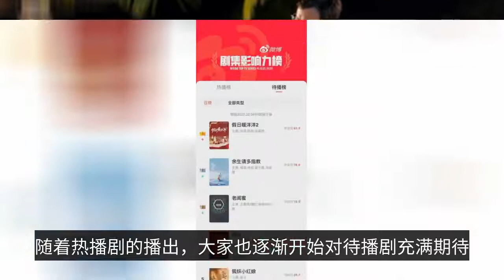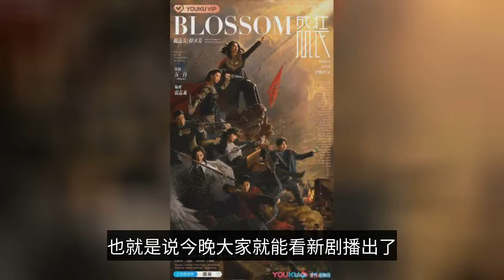The top 5 drama influence list, Xiao Zhan's "The Rest of Your Life" retreated to the second place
Just after the New Year holidays, I'm sure we all feel differently about our holidays. The holiday is the time for everyone to reunite and enjoy together, and in the just past New Year holiday, the most noteworthy is the entertainment industry's several hit dramas. With the airing of popular dramas, people are gradually starting to look forward to the upcoming dramas. There are currently a total of 5 pending dramas with high influence, these 5 dramas, many of which have long been filmed, only to be broadcast late. top5 - "Fox Demon Little Red Queen" "Fox Demon Little Red Queen" is an animated film, its broadcast and cartoon click rate are very high. It has not only reaped an excellent market, but the audience's reputation for the quality of the animation is also excellent. And "Fox Demon Little Red Queen" is a show with a relatively new theme, which is liked by everyone. It mainly tells the animation of the love story between human and demon, and can be called one of the masterpieces of national comics at the moment. top4 - "Dress Up" "Dress Up" stars Song Jia, Chen He, Yuan Yong Yi and Zhang Chao, among others. Dress Up" is a drama directed by 500, written by Lei Zhilong and starring big names like Song Jia and Chen He. The drama is tentatively scheduled to air on February 7 on Eastern TV. Its posters alone will already know the style of the drama! The newest and most popular of these is the "Old Girlfriends", which stars Wang Fuli, Pan Hong, Song Xiaoying and Ma Yujie. The drama is about a certain neighborhood, five old ladies with different backgrounds, leisurely living their old age, and then the five main characters inside, all with different things happening to them. Because several of them are people with stories, for this reason, when they come together, the touching things become more. top2 - "The rest of my life, please teach me more" "The rest of my life, please teach me more" The main actors of this drama are Xiao Zhan and Yang Zi. It seems that since 2019, Xiao Zhan and Yang Zi have become the best CP in the minds of many people, and also the two, for many people's youth idol drama drew a successful conclusion. Although the drama "The rest of my life, please instruct me more" has been delayed, but it does not affect people's expectations for this drama at all.    Last year, the romantic story of "true love resort" in "Holiday Warmth" broadcasted by Akiyah was warm and healing. The "Holiday Warmth" series of New Year's Eve light comedy "Holiday Warmth 2" is officially announced to be broadcast today (7th) as well. Unlike last year's resort leisure style, this year's story takes place in the cold and freezing northeast, but also in the atmosphere of the Spring Festival easily interpreted the drama. The drama is led by Liu Tao, Chen He, Yang You, Zhang Jia Ni, Cheng Xiao, and the emotional story between the main characters is full of watchability, plus Ni Da Hong, Ni Ping, Jiang Chao's special guest appearance, the "mix and match" style to the end, so it is deeply concerned by everyone, and its influence of the pending drama directly over "the rest of my life, please teach me more", soaring to The number one spot!